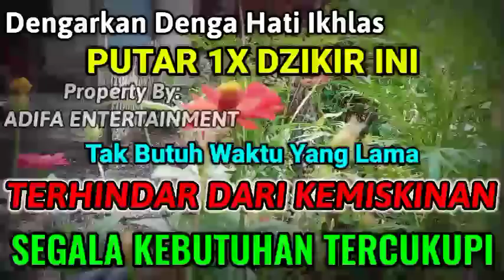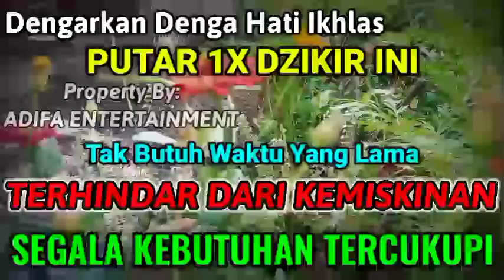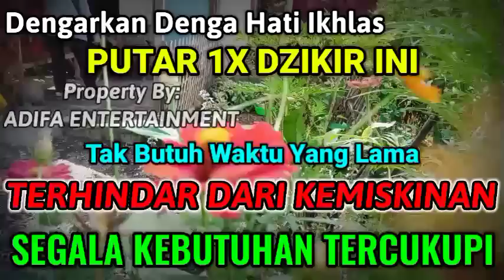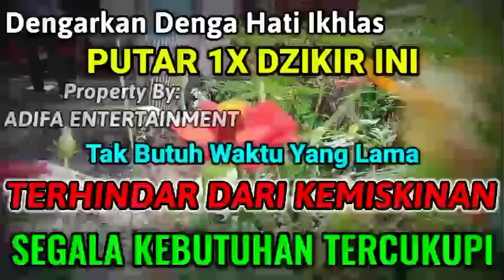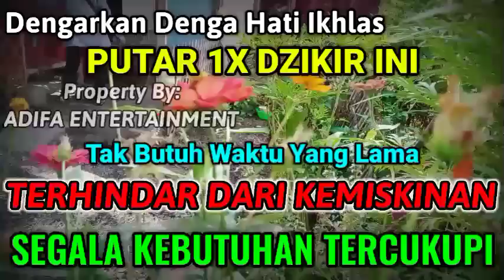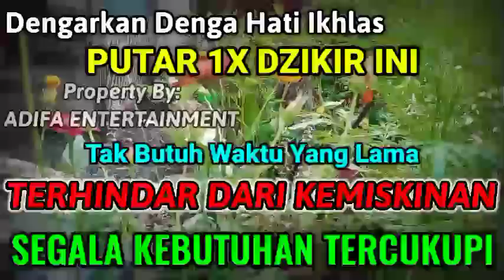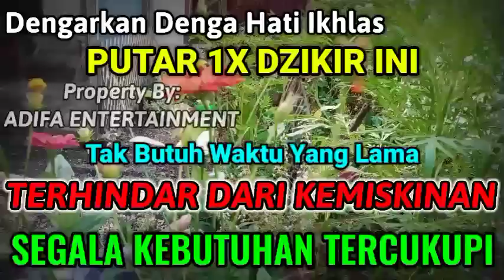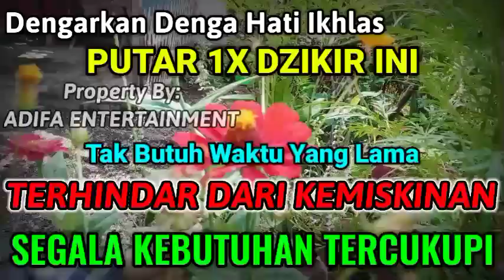Ratusan Orang Menangis Histeris,Setelah Mendengarkan Dzikir Ini,Atm Terisi Uang Kaget